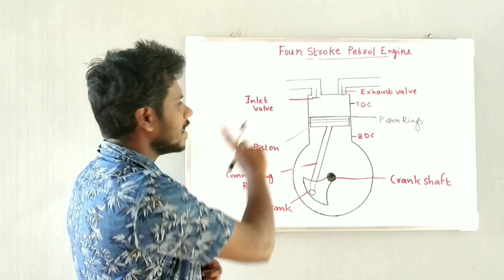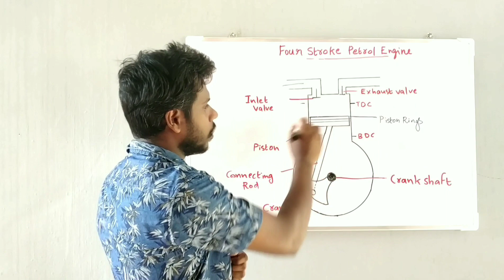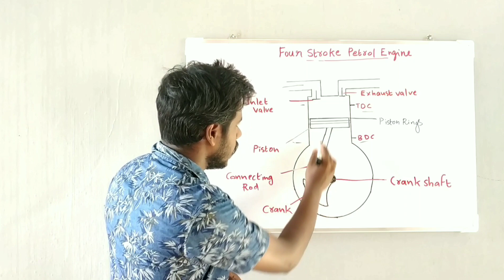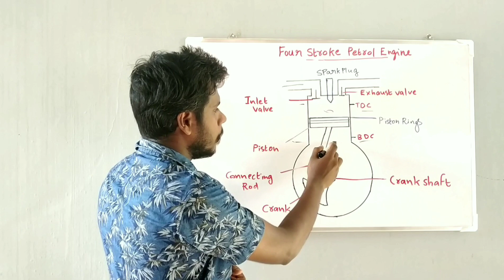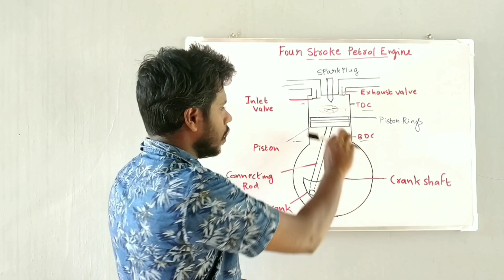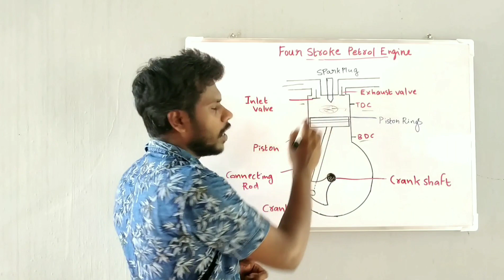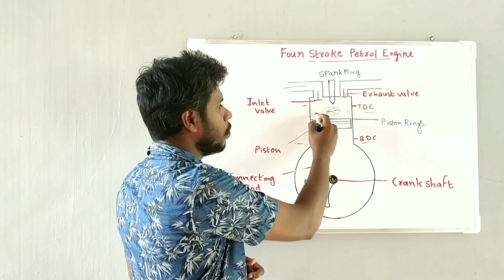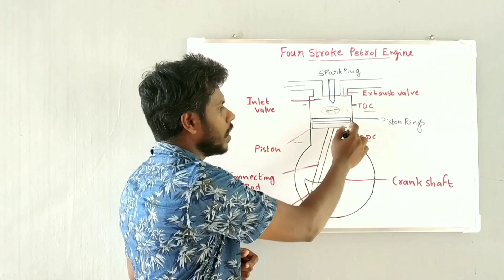4 Stroke Petrol Engine Working Explained in Malayalam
For More videos Like | Share | Support